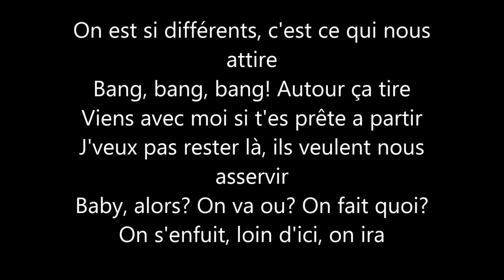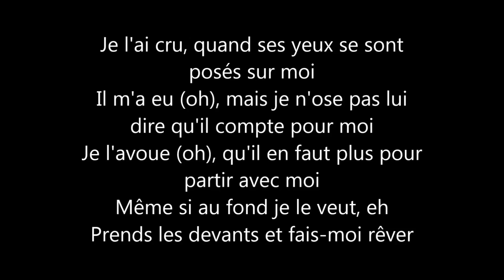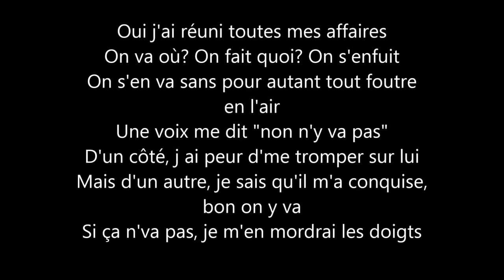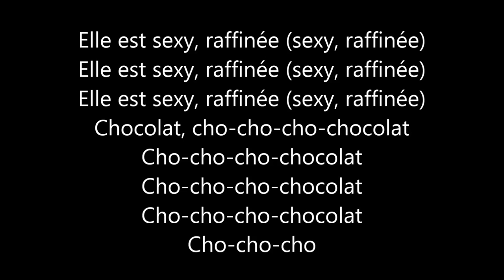Lartiste Chocolat feat Awa Imani Paroles/lyrics/Music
Lyrics/paroles de la chanson Chocolat Lartiste.